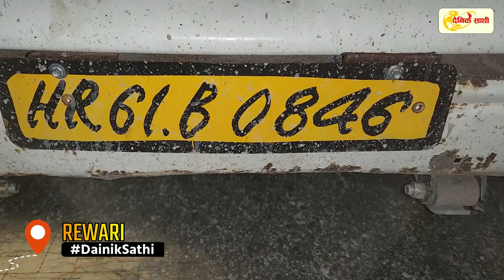गौरक्षकों ने अपनी जान पर खेल कर बचाए गोवंश | Rewari